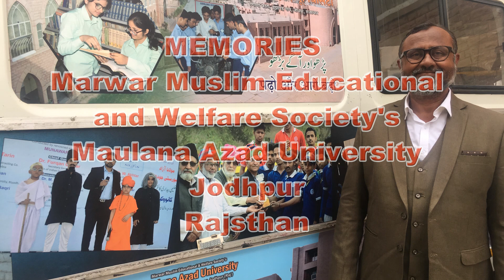Saeed Ahmed's motivational talk at Vidya Public Sr Secondary School, Jodhpur , organised by MMEWS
Syed Saeed Ahmed is a prominent and inspiring motivational speaker in the Indian subcontinent, who is endowed with astounding spontaneity, incursive mind and a charismatic personality. He has conducted innumerable personality development programs all over India spanning its length and the breadth, for the student community, various stake-holders of the academic community related to the teaching-learning process, corporate sector, communities employed in highly stressed working environments and the class of pseudo-failures who are resigned to their fate. Being ranked among the top Indian motivational speakers, his workshops are quite unique and exclusive, known for their exceptional content backed by his inimitable and captivating style of delivery. His enlivening sessions are intuitive which stimulates the participants to unleash their inherent energies, fulfill their potential and create an intense desire for success and personal excellence. They are highly interactive, participative and action-oriented designed to infuse incredible dynamism and vigour into the participants, helping them to grow personally and professionally.